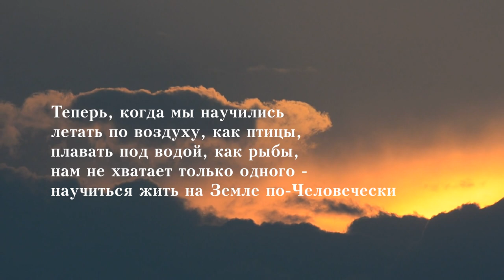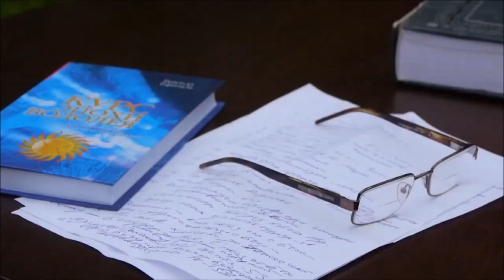Грани Жизни. Виктору Ефимову - 65 лет.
18 мая Виктору Алексеевичу Ефимову исполнилось 65 лет. К его дню рождения молодёжный коллектив Санкт-Петербургского государственного аграрного университета подготовили небольшую видеозарисовку показывающие некоторые грани из Жизни  Виктора Алексеевича.